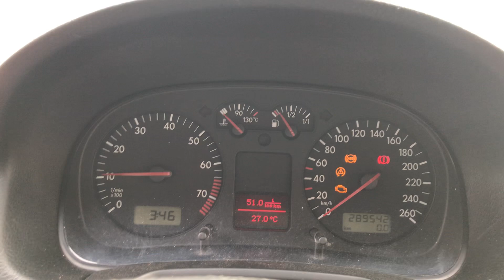Разборка Volkswagen - Golf 4 1997-2005, 1,6 (VIN:WVWZZZ1JZ1W673149) 38406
Основные характеристики:
Год выпуска: 2001
Двигатель: AZD065124
Объём двигателя: 1,6
Тип двигателя: Бензин
Коробка передач: КПП 5-ст.мех.(МКПП)
Кузов: Хэтчбэк 5 дв.
Смотри каталог запчастей Volkswagen - Golf 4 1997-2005 на :
⏰ Режим работы колл-центра:
08:00 – 20:00 – ежедневно